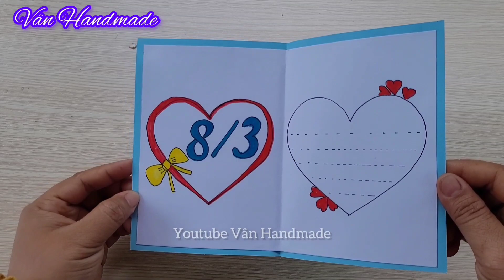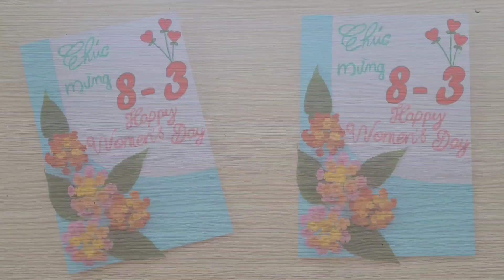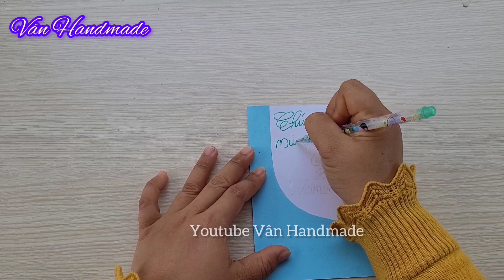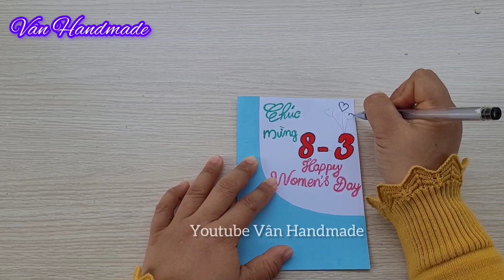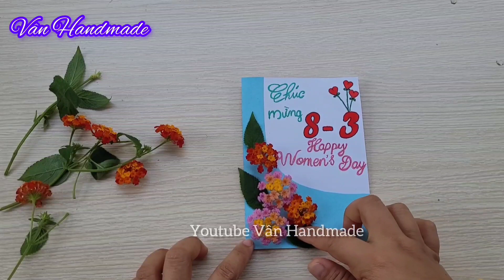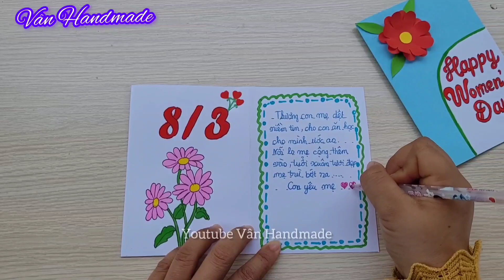Cách Làm Thiệp 8/3 Đơn Giản | Vân Handmade